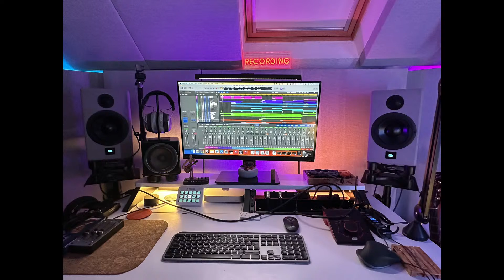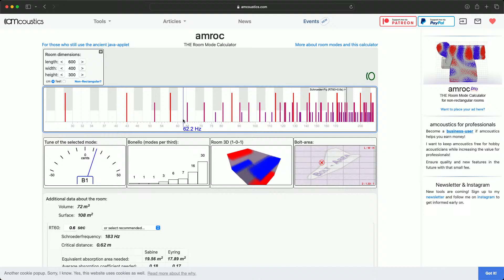Oh SH*T, It's Sunday Again?!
In this week's live stream we have absolutely NO idea what we're talking about. So basically, it's like every live stream, except this week we're just being honest about it. Join us at 7pm. For something. Probably.